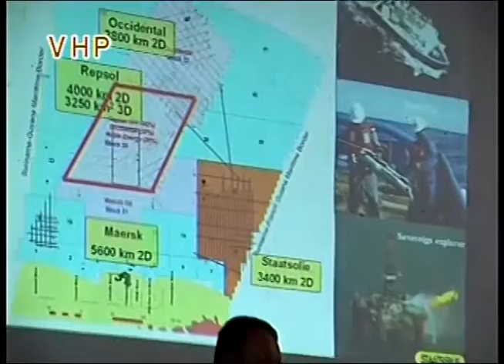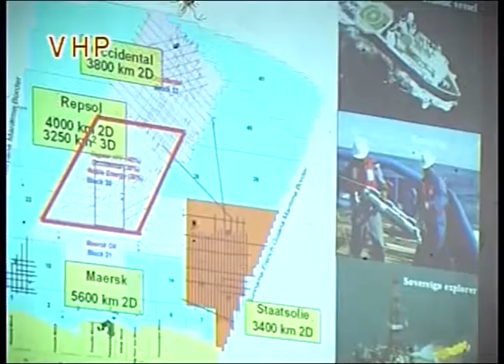Mark Waaldijk over uitspraak grensconflict Itlos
Mark Waaldijk over uitspraak grensconflict